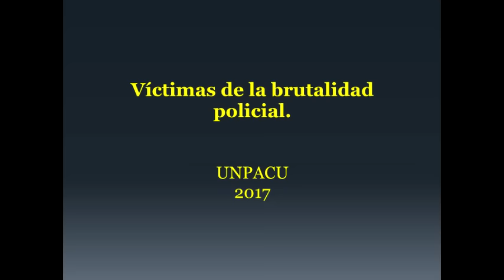Víctimas de la brutalidad policial